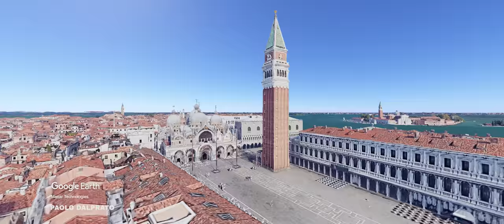IN VOLO SU PIAZZA SAN MARCO, VENEZIA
Venezia, un volo sopra Piazza San Marco entrando dal Bacino di San Marco